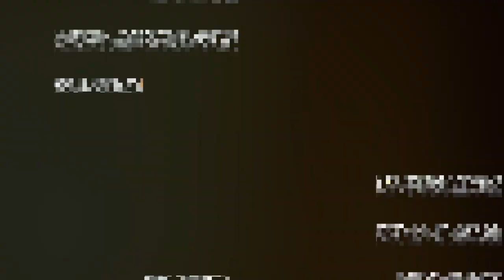Kokane - "Too many rappers trying to be 3pac"